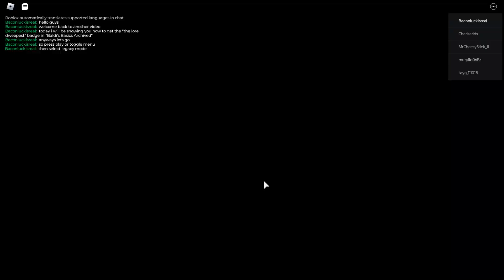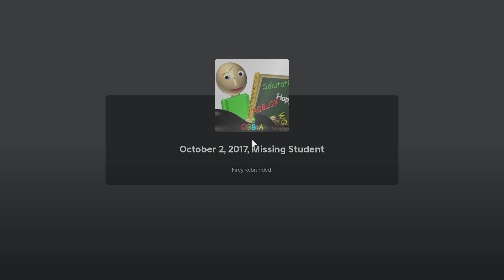Baldi's Basics: Archived 1.2.3a Lurker Mode!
In this video, I'll be showing how to get the "The Deepwest Lore" Badge in the Roblox Game called "Baldi's Basics Archived"!